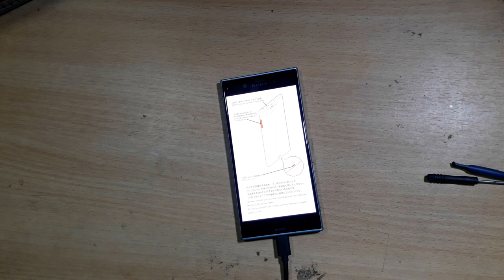Xperia XZs Bootloop but Can Booting while Charging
the point is, just replace the battery.